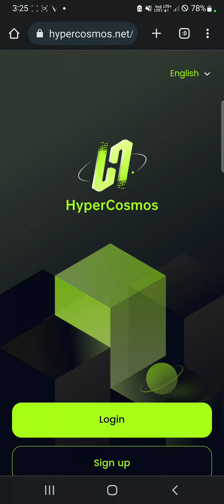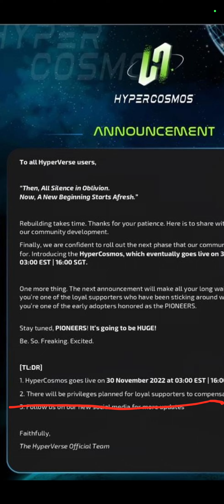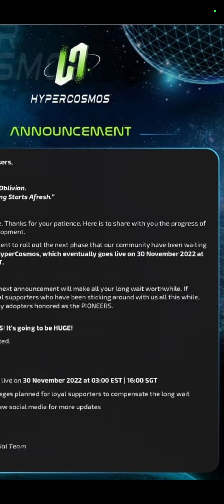Hyperverse ll Hypercosmos || new plan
JOIN KING LIFE 10000 token free Refer 5000 token.
good idea make you smarter to something  do extra ordinary. best knowledege make you perfect and expertise about in your field.hold your hard money with best  plan and project. recheck every and each  provided knowledge.
Hyperverse 2.0 upadte for withdrawl...
Good idea make you smarter to something  do extra ordinary. best knowledege make you perfecat and expertise about in your field.hold your hard money with best  plan and project. recheck every and each  provided knowledge.🔥🔥🔴🔴👇👇👇👇🔴🔴🔥🔥

Before choose any plan,project,investment do educate yourself conform about the project before you choose.
This is not investment.only for membership purches. hyperverse hyperfund metaverse.hyperverse hyperverse .The Hyperverse is an open, blockchain-agnostic, decentralized, marketplace for composable smart contracts. It is a solution specifically architected for decentralized composability at scale, and focuses on four capabilities:.

 1.Development
 2. Security
  3.Discoverability
  4.Monetization

DEVELOPEMENT🔥🔥🔴🔴👇👇👇👇🔴🔴🔥🔥
In order for the Hyperverse to be useful, it needs to have smart contracts that can be composed by developers building decentralized applications. But in a circular way, it’s also developers who will create these composable smart contracts. “Hyperverse Developers” and the entities they create “Smart Modules.”. this is not investment.only for membership purches. hyperverse hyperfund metaverse.hyperverse hyperverse Dubai event host by Kalpesh patel.The Hyperverse is an open, blockchain-agnostic, decentralized, marketplace for composable smart contracts. It is a solution specifically architected for decentralized composability at scale, and focuses on four capabilities:.
 1.Development
   2. Security
    3.Discoverability
    4.Monetization

DEVELOPEMENT
In order for the Hyperverse to be useful, it needs to have smart contracts that can be composed by developers building decentralized applications. But in a circular way, it’s also developers who will create these composable smart contracts.  “Hyperverse Developers” and the entities they create “Smart Modules.”.🔴🔴🔴🔴🔴🔴🔴🔴🔥🔥🔴🔴👇👇👇👇🔴🔴🔥🔥

best non working plan market share market MLM review
autofill plan
online kamao
business Opportunity
online earning
🔥🔥🔴🔴👇👇👇👇🔴🔴🔥🔥मैं एक प्रचारक (Youtuer) हूं ना कि कोई सलाहकार , मेरा काम है रोज़ नई नई इन्फॉर्मेशन शेयर करना । आज कल बहुत ठग्गी चल रही है तो आप जो भी पैसा निवेश करे सोच समझकर करे ।पैसा निवेश करने से पहले पूरी  जांच पड़ताल कर ले इसमें आपको लाभ हानि हो सकती है पैसा अपनी जिम्मेदारी के ऊपर ही निवेश करें इसमें हमारा MLM का कोई योगदान नहीं होगा ।  ना ही हमारा कंपनी से कोई लेना देना नहीं है हम सिर्फ आपको कंपनी के प्लान दिखाते हैं ना कि आपको पैसे  निवेश करने की सलाह देते हैं आप जो भी करें अपनी देखरेख सूझबूझ और अपनी जिम्मेवारी से करें ।